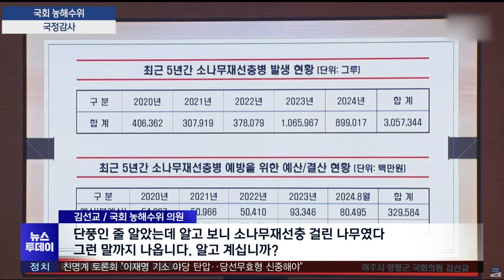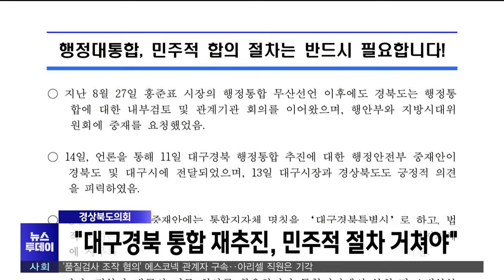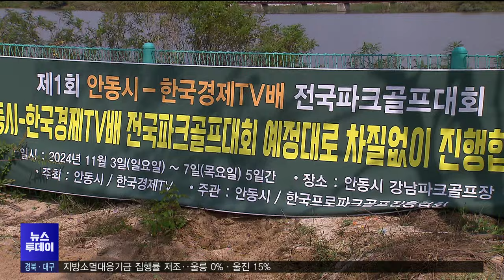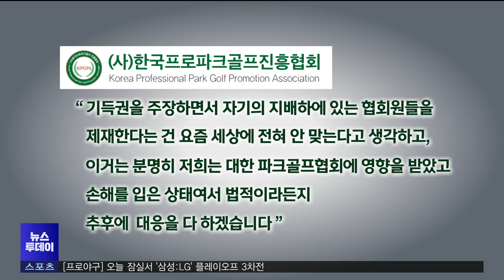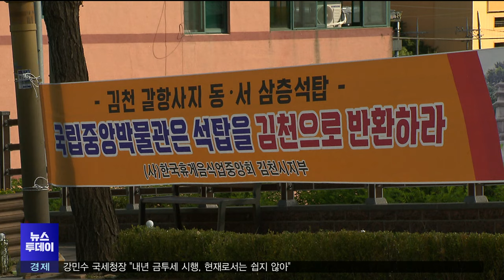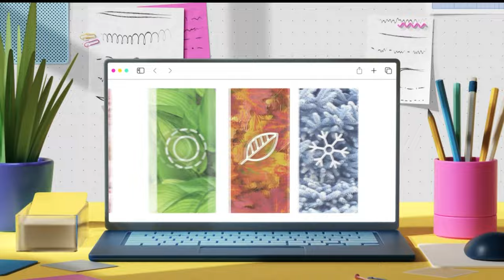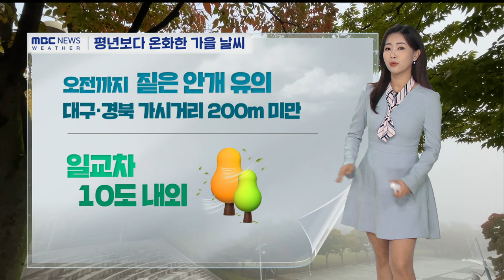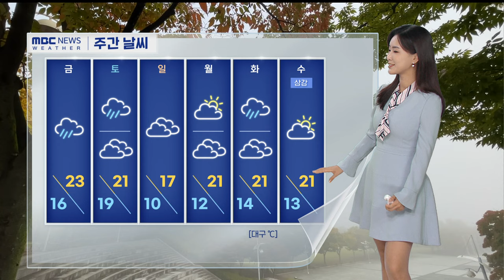2024년 10월 17일 뉴스투데이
2024년 10월 17일 뉴스투데이

1.투데이날씨-유하경
2."소나무재선충병 방제 예산 늘려야"..국감서도 우려-장미쁨
3.산림박람회, 18~21일 경주엑스포대공원
4."경주의 달빛을 팝니다"..30년 '신라달빛기행' 전국 확산 -임재국
5.경북도의회, "대구경북 통합 재추진, 민주적 절차 거쳐야"
6."국대도 아니고".. 대한파크골프협회, 신생 대회 참가 제한해 논란-엄지원
7.경북대병원 외래 진료 대기 일수 24.6일, 작년보다 3일 늘어
8.국보 갈항사지 삼층석탑, 고향 김천으로 돌아올까?-권윤수
9.국가유산청, 포항 보경사 오층석탑 보물 지정
10.투데이날씨-유하경

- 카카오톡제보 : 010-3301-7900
- 카카오톡ID : PHMBCJEBO